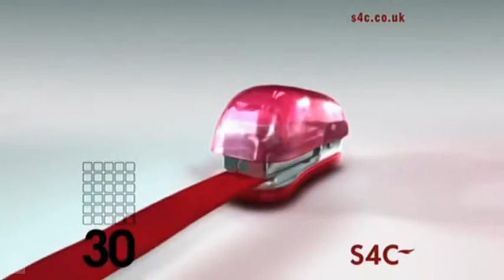s4c 11th dec 2001